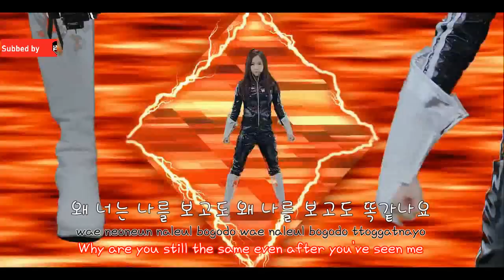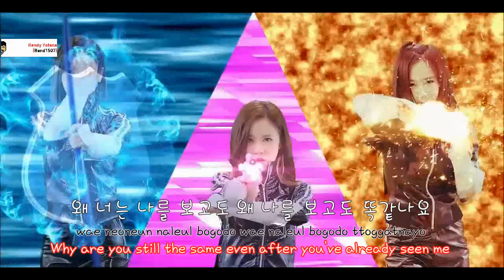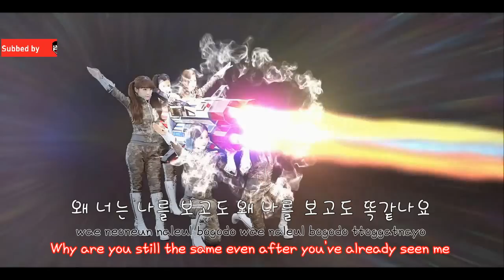Crayon Pop - FM MV English Romanization Hangul Lyrics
credits w/ explaination on below
This is my 1st time to sub, so if there was a mistake, PLEASE TELL ME QUICK.

FINALLY!!! SOYUL WITH 2 PONYTAILS!!! asdfghjkl

So its MV had a combination concept of Sailor Moon, Power Ranger, and Halo

Song Overview
This song has a deep meaning. Beside that, I HATE CHEMICAL.
But short explaination from me, i think it's about a girl who want to change her boy into a better person /wut?/
"Crayon Pop" must be "Chemical Pop" now..

"The title track FM is a catchy song with mysterious lyrics and rhythmical melody."
- Chrome Ent

Credits
Crayon Pop - FM
2015 Chrome Entertainment
Co-written by Shinsadong Tiger and Monster Factory
MV Release Date : 2015, March 27

ROM :
Google Translate...
ENG :
A little bit fixing by Google Translate...

SHORT DICTIONARY
Moon Prism : Sailor Moon's very first transformation which appears in the anime episode 1 "Crybaby Usagi's Magnificent Transformation"
Spirulina is a cyanobacterium that has high nutritional value.
Used as a dietary supplement as well as a whole food
Epinephrine also known as adrenaline
Epinephrine is one of a group of monoamines called the catecholamines. It is produced in some neurons of the central nervous system, and in the chromaffin cells of the adrenal medulla from the amino acids phenylalanine and tyrosine.
C6H12O6 : is a molecular formula of Glucose
Acai is an indigenous berry commonly found in the rain forests of the Amazon.
This antioxidant-rich fruit has been heralded for centuries as a healing, immune-stimulating, energy-boosting fruit.
Acetylcholine is an organic molecule that acts as a neurotransmitter in many organisms, including humans.
In the peripheral nervous system, acetylcholine activates muscles, and is a major neurotransmitter in the autonomic nervous system.
In the central nervous system, acetylcholine and the associated neurons form a neurotransmitter system, the cholinergic system, which tends to cause inhibitory actions